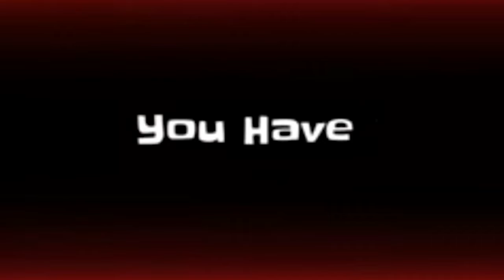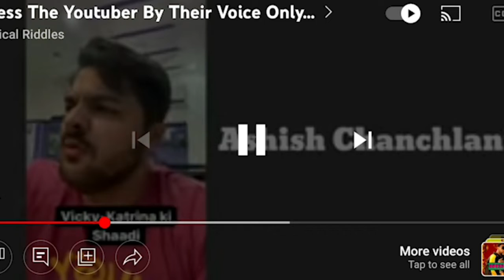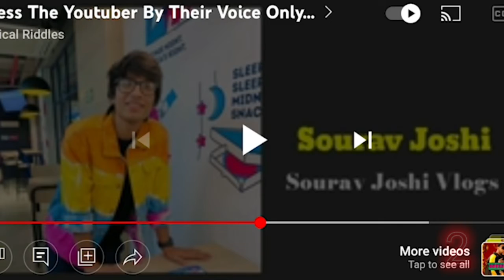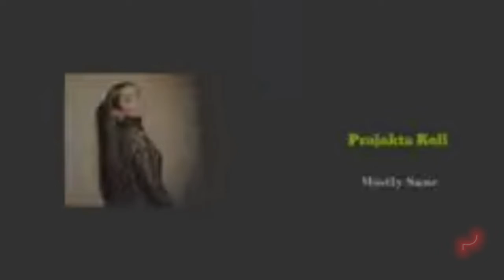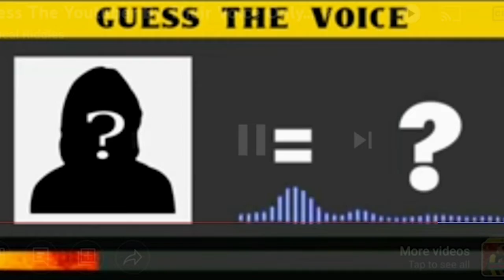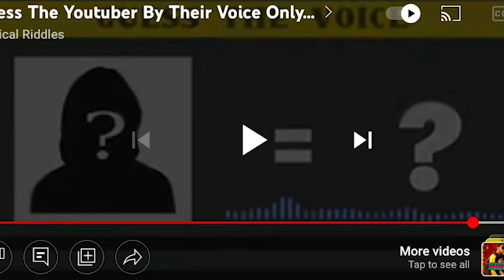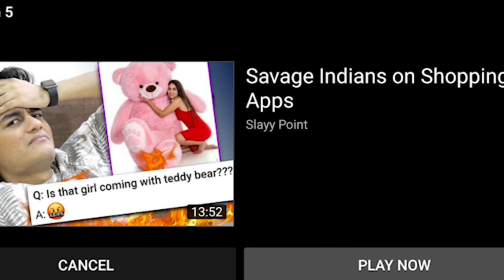guess the youtuber deer voice (99.9 % )SANDY😱@Tech Burner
About : sandy is youtube channel, where you will faind gaming videos in hindi, I hope this videos was useful and you liked it,if you did press the thumbs up 😇